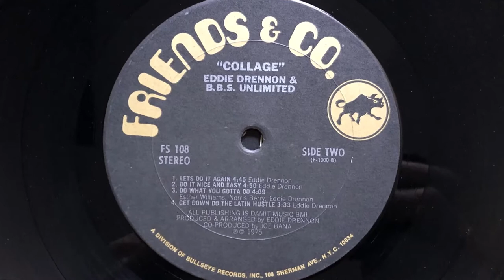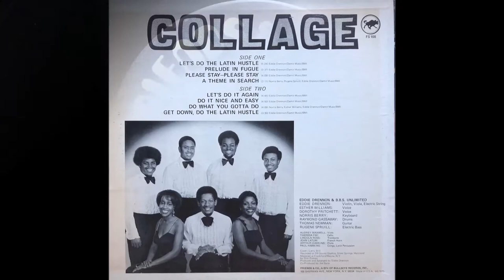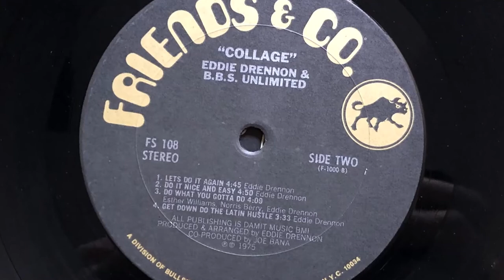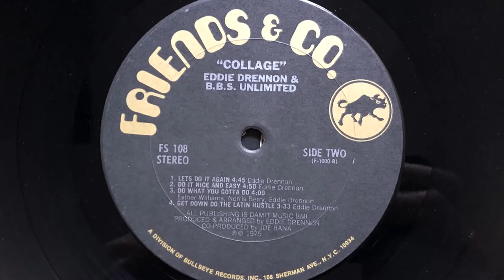Eddie Drennon & B.B.S. Unlimited - Get Down Do The Latin Hustle (1975 Vinyl)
1975 Vinyl Friends & Co. (Photo inside video). Side B Track 4
Etichetta: Friends & Co. – FS 108
Album: Collage
Formato: Vinyl, LP, Album, Pitman Press
Paese: US
Genere: Funk / Soul
Stile: Funk, Disco